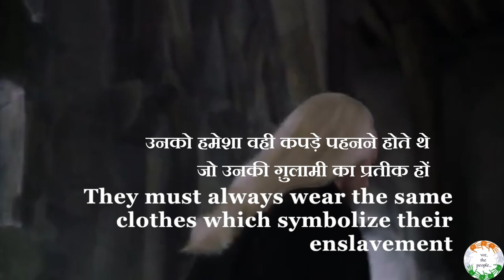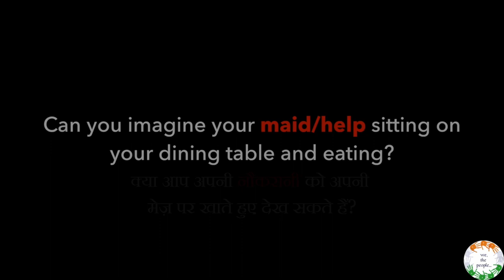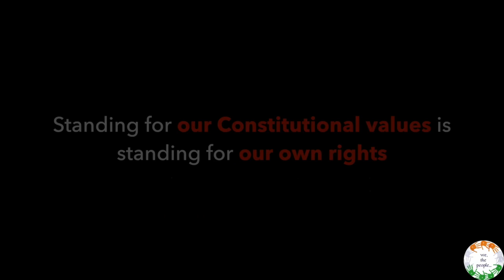Constitution In Cinema | Harry Potter I Celebrating 70 years of making of Indian Constitution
Cinema is fun! And cinema can make you think ! So, here some clips from blockbusters films. While we are watching these films we  normalize many things. This short video will make you reflect on our core constitutional values and how we use/abuse them in our everyday life. It can be used by facilitators and teachers for Civics/Social and Political Life chapters. In the 70th year of the Constitution - Think. Reflect. Act.